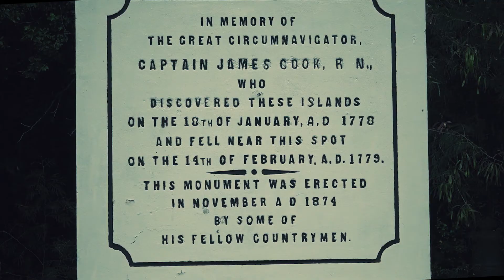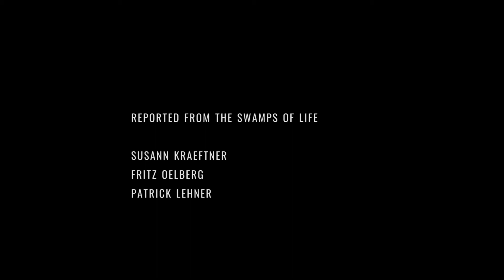The Captain Cook Bay of the mungos - a bottom-up perspective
Captain Cook, Big Island of Hawaii, 2017
My camera trail run down to the Captain Cook Monument.

It is a quite challenging path through dense vegetation, lava rocks and rubble. I did this winding path first time after the big earthquake on the Big Island in 2006. As far as I remember, it was 6.3 on the Richter scale. For me the first big earthquake in my life, an extraordinary experience. I wouldn’t have dared to do this run - a dangerous enterprise I had not even a vague idea how to assess - if I had not one ”armed" Willi (as a young man he had lost one arm on a construction site. He is famous for is extraordinary courage.) and his wife by my side. As Californians they were used to the fact that the earth is repeatedly rattling under their feet.

Deeply touched by this memory I started my run (for years the trail has been closed) in the early morning enjoying the breathtaking view on the Pacific Ocean. The atmosphere was peaceful, the air still fresh, no people around. Most of the tourists approach Captain Cook Bay by boat or paddling for snorkeling. The bay is deep and steep, the rock falls by 90° into the ocean. 2006 a big piece broke off and tumbled into the water, the traces you can still see today.

When I arrived at the monument busy snorkeling was already going on. But what really impressed me were the mungos peeping out of the holes in the stone walls along the bay. Attentively they waited for the right moment to rush out of their hide-aways to discretely take the food leftovers with them. Adults, toddlers and babies scanned the area, a paradise for food to grab and store for  more austere times …
Never before I was able to observe these shy and fast creatures from that close. If not for them, it would have been not worthwhile to run down the trail with the camera in my hand.